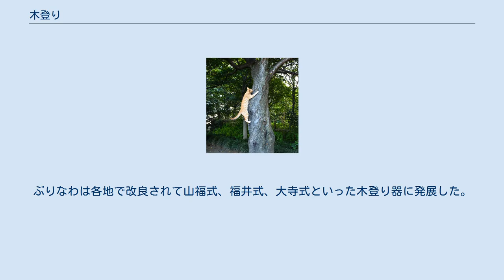木登り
木に登る猫 木登り（きのぼり）は、樹木を昇降する位置移動である。
 通常、地表にて生活する動物の場合、木に登る行為は一時的なロコモーションであり、必ず木から降りる行動を伴う。
このため、普通名詞としては木に登る行為そのものを指す場合もあるが、学術的な意味としては樹木への昇降両方を意味する場合がほとんどである。
動物の行動としては外敵から逃れるためであったり、食糧の取得（果実や虫、卵、樹液等）を目的として行われる。
人間が行う場合は生態学調査などの学術的な目的のほか、林業における特殊伐採やアーボリカルチャー、遊戯としての木登りなどがある。
 人類を含めた動物の木登りにおいて、手足や尻尾など、身体的道具のみを用いて行う動作に関しては素登りともいう。
これに対し、林冠部調査や林業などで用いられるような道具を用いる手法もある。
道具を用いる場合、梯子やロープ等、直接的な道具使用のほかにも、ジャングルジムやウォークウェイなど、間接的な道具使用がある。
長期継続的な木登りを要する生態学調査の場合は後者が選択されることがほとんどで、フィールドワークなどにおいて複数の人間が広大な範囲の調査を要する場所などでは恒常的に木登りを行うための設備が常設されている。
 遊戯としての木登りの始原は明らかではないものの、往古より行われていたものとみられている。
日本では『日本書紀』や『枕草子』に木登りについての記述がある。
 環境によっては樹上は物見櫓（監視塔）の代わりとなるため、木登りは軍事面で重要なスキルの一つである。
また気づかれずに敵の城に侵入する際は、城壁近くの木を登る必要性も生じ、梯子代わりとされた。
城側も侵入されないために、城内外の枝を切り落とし、木登りしがたい手入れ（剪定）をしていたことからも、防衛上関連する。
 樹上から弓矢を放つ例としては、『日本書紀』の物部守屋（6世紀末）がある他、近代では狙撃銃を用いる兵が利用する。
 林業では、枝打ちや種子の採取、架空索（索道）を張る作業で木登りをする必要が生じる。
人工林の立ち木には下枝がなく足掛かりがないため、木登り用の器具を使うことが多く、林内で持ち運びが容易な繰り出し梯子のほか、カギ付き竹ざお、ぶりなわなどを利用して行われる。
ぶりなわは各地で改良されて山福式、福井式、大寺式といった木登り器に発展した。